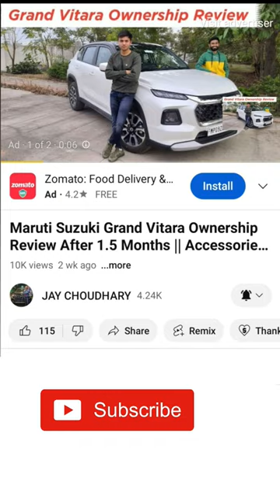Grand Vitara - Black Roof in Delta Model🔥 Delta में Top Model का Feel